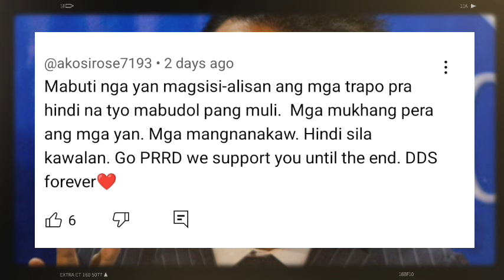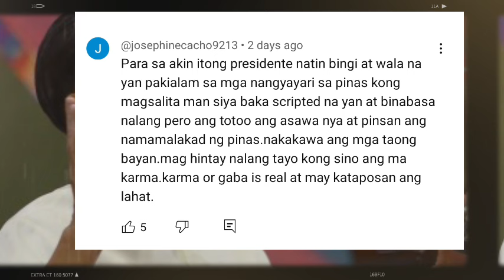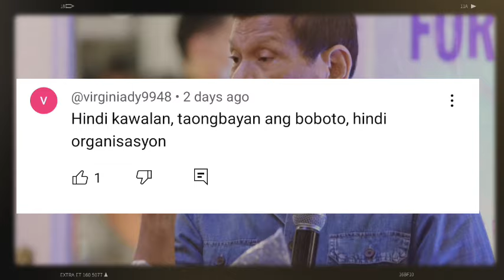BREAKING NEWS! BETERANONG AKTIBISTA KINUYOG SI DAYUNYOR!!! TRAPOLITIKO EKIS SA PDP-LABAN NI DIGONG?!